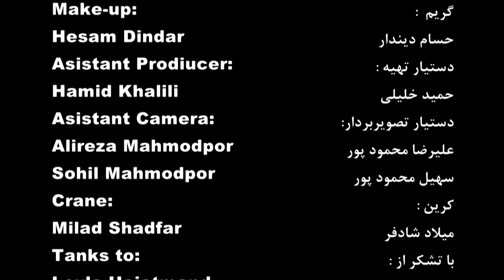Award winning short film: short nap فیلم کوتاه و تحسین شده ی خواب کوتاه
This film with the theme of children's kindness, which are in fact the beautiful embodiment of humanity, has been able to participate in prestigious festivals.Nominated for Best Picture parvaz 2017/peace pakistan 2017/lift off england 2017